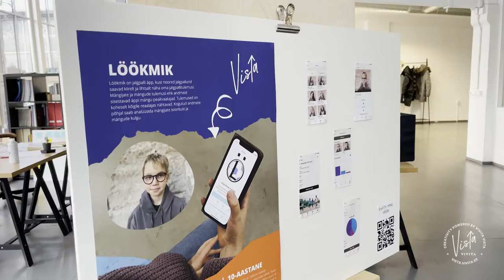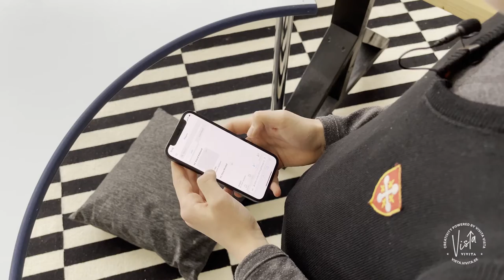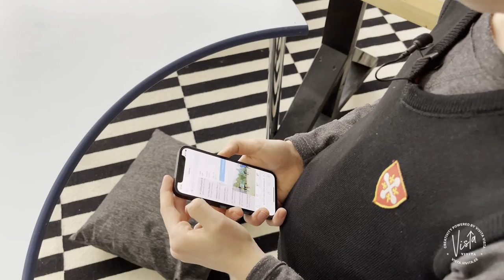VIVITA Vista 2. lend | Lui